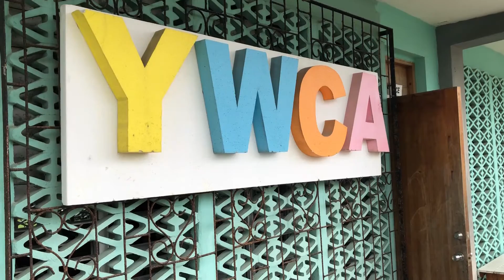The Lifeline Foundation Hands Over a Cheque of Eight Thousand Dollars to the YWCA | Pt 2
The Y’s interim General Secretary, Ambassador Diane Haylock added that organisations like Lifeline continue to show they are serious about community service.

The industrial sewing machines will be given to the Y’s “Helping Early Leavers” program, a second chance program for young women and girls to learn sewing skills. Part of the eight thousand dollars will be used to help the Y reopen its preschool safely, since parents were affected by loss of wages in many cases. It will also assist some children who cannot afford tuition.